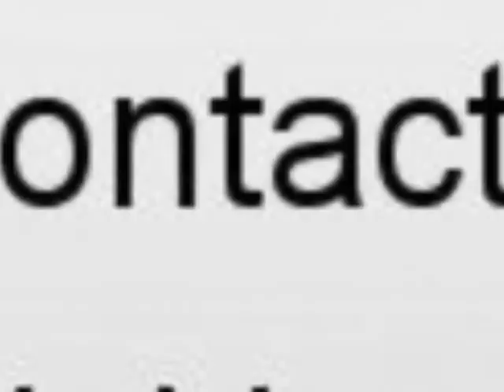Sale one Renault Megane III Eysines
For sale at  Eysines  Used car Renault Megane III of 31000 Km.
used motors Autoenvideo : Sale one Renault Megane III  Eysines  Gironde